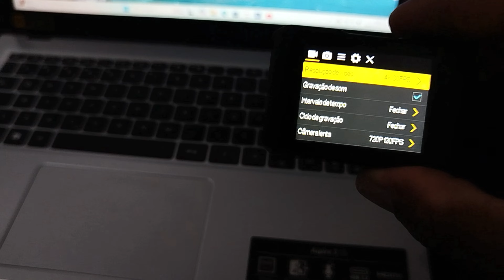melhor camera custo beneficio pra começar fazer videos no seu canal no youtube !( na minha opiniao)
nesse video mostro uma excelente opçao para quem quer começar a fazer videos com uma qualidade boa gastando pouco!